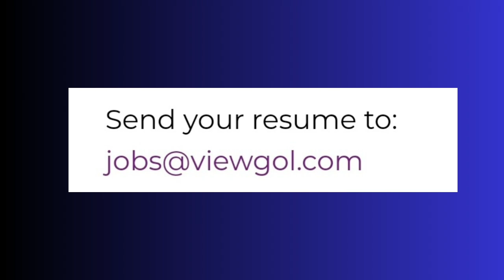Viewgol Healthcare Company | Medical Billing | Medical Coding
Viewgol Company information